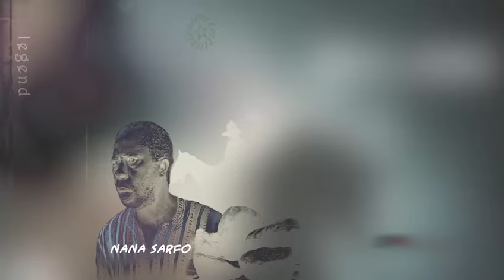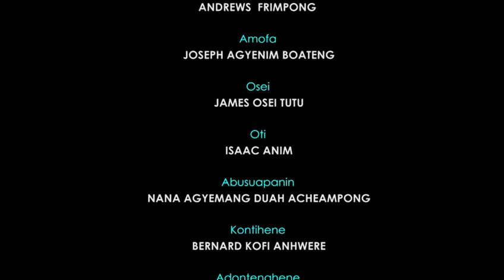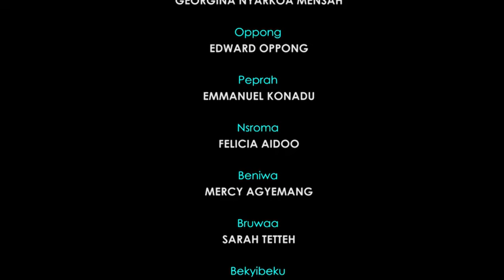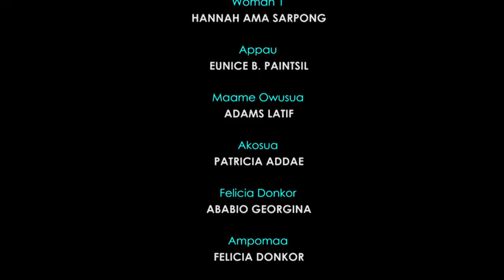AHINTASEM EPS 39 (MYSTERIES) FROM THE CAMP OF MESDUAH PRODUCTION(epic trending movie on youtube)